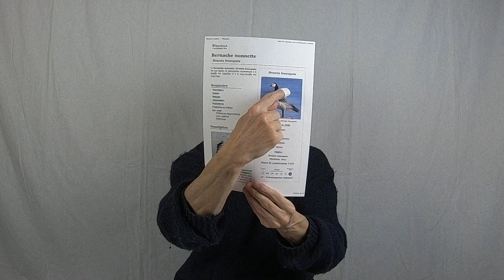426. (412) (411) finie . bernache nonnette !!!